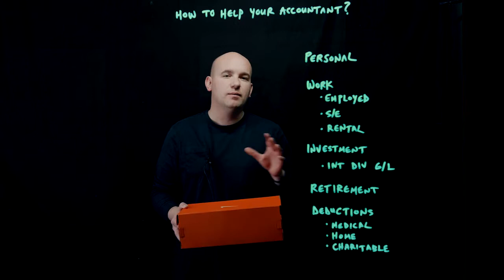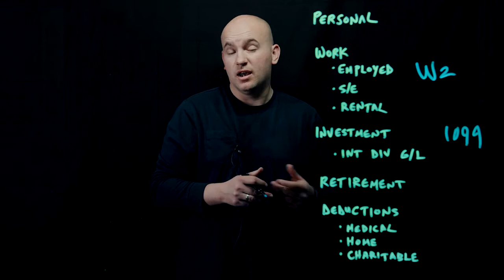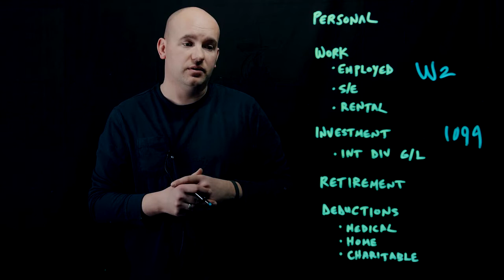Get Organized: Your Accountant Will Thank You! | Fee-Only Financial Advisors in Deer Park.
Get Organized: Your Accountant Will Thank You!

It’s that time of year when you’re thinking about filing your tax return.  I don’t know how many times I’ve seen someone bring in a box of unopened mail or receipts and give it to their accountant.  What if you came in earlier, organized, and understanding your situation?  How much better would things be?  If that interests you and that caught your attention then this is for you.

You may be completing a tax organizer from your accountant, drafting an email, or putting all of these things in a folder.

Here are five main areas:

Personal:
Write these things down as there aren’t any tax documents to support these:
Have you moved or had a child?
Has your marital status changed?
Are you supporting an older family member?

Work:
If you’re employed, self-employed, have rental properties collect the following items:
Employed:  A W-2 for each of your jobs
Self-Employed:  Put together a profit and loss report, showing all the inflows and outflows, income and expenses for the year.
Rental Properties:  Put together a summary showing your income and expenses related to those.

Investments:
1099’s showing interest and dividends

Retirement:
1099’s for withdrawals or distributions from retirement accounts
Pension payments received
Social Security benefits received
Provide information for IRA contributions you’ve made
Provide information for any roth conversions completed

Deductions:
Medical expenses paid out of pocket that aren’t reimbursed by insurance
Home: collect property tax payments, mortgage interest statement
Compile Receipts and a summary of Non-Cash donations for items like clothing or furniture to placed like the Salvation Army or Goodwill
This is a quick summary of a few types of documents to gather.  We hope that will help you gather your documents, understand your situation, and help your accountant file your return earlier.

Financial Design Studio Are Fee-Only Financial Advisors in Deer Park, Chicago, IL.